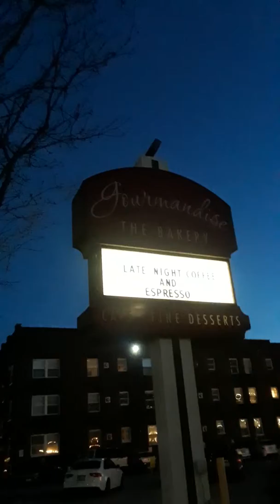3hr massage and then dinner with Ally